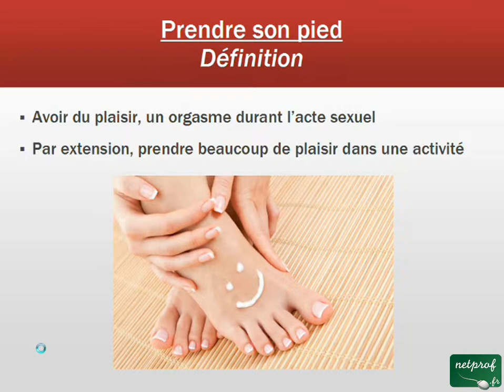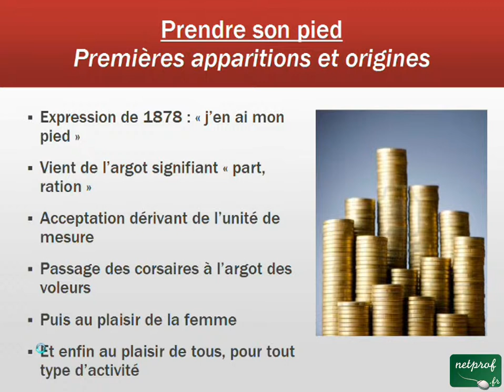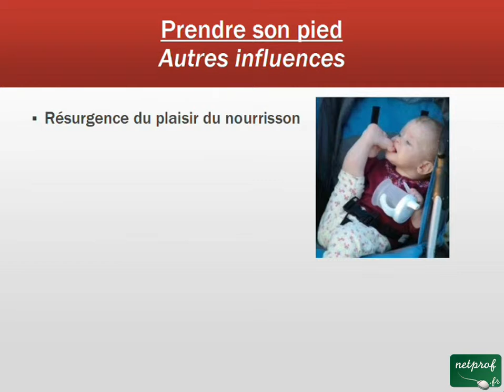Aux origines d'une expression - 016. Prendre son pied